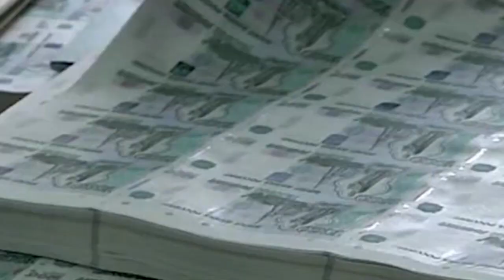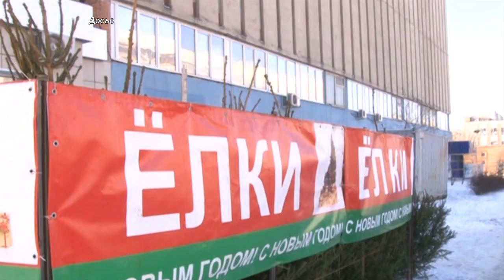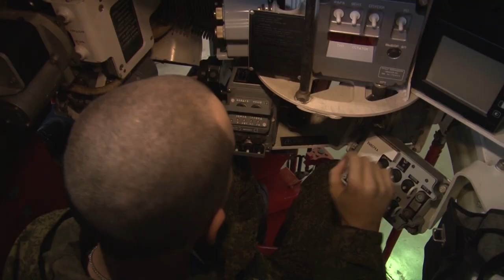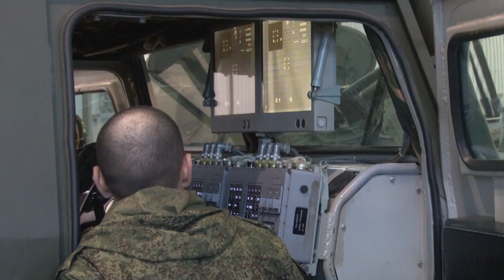Дневные новости от 23 ноября 2018 года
Три человека погибли на пожаре в тульской деревне Барсуки. Жилой дом, два сарая и автомобиль загорелись на улице Железнодорожной. На месте происшествия работали шесть пожарных расчетов. Огонь уничтожил дом, автомобиль, деревянный сарай. Напомню, только вчера смертельный пожар произошел в доме по Гарнизонному проезду Тулы. Он унес жизни четверых детей. По факту происшествия возбуждено уголовное дело. Расследование находится на контроле прокурора и губернатора Тульской области.

Рост цен на популярные продукты питания в регионе произойдет уже в начале следующего года. Эксперты Аналитического центра при правительстве России прогнозируют, что наиболее востребованные товары подорожают в диапазоне от 4 до 10%. Это значительно превышает прогнозируемую инфляцию. Так молоко и хлеб вырастут в цене на 6 %, свинина и яйца — на 4. Отмечается, что в данные оценки не включены перепады цен на сырье, рост зарплат и колебания прибылей компаний.

Внешнеторговый оборот между Тульской областью и США превысил 320 миллионов долларов. Только за последние девять месяцев было привлечено около 100 миллиардов рублей инвестиций, что на 24% больше, чем за аналогичный период прошлого года. Об этом стало известно на встречи председателя правительства региона Валерия Шерина с членами Американской торговой палаты. Организация представляет интересы порядка 500 компаний.

Строительство полигона твердых коммунальных отходов начнется в Туле уже в декабре этого года. Работой займется региональный оператор «Хартия». Первую очередь объекта планируется ввести в эксплуатацию в третьем квартале следующего года. Об этом стало известно на заседании правительства региона. Кроме того, в УзлОвском районе предусмотрено строительство комплекса по обработке, утилизации и размещению отходов.

Уже к концу этой недели на площади Ленина должен завершиться монтаж главной новогодней елки, а в первых числах декабря там же заработает Губернский каток. Подготовка к предстоящим праздникам ведется по всему городу. Украшениям уделяется особое внимание, ведь в этом году Тула несет почетное звание Новогодней столицы России. 7-го декабря будет дан официальный старт праздничным мероприятиям. Подробнее о них расскажет Ольга Чигинцева.

В воскресенье 25 ноября тульский «Арсенал» проведет первый матч под руководством нового главного тренера. Им после ухода Олега Кононова в стал Игорь Черевченко. Игра с «Краснодаром» станет для «канониров» гостевой. «Краснодар» один из лидеров нынешнего сезона, южане идут на втором месте. Хотя отмечу, что дома команда Мурада Мусаева играет нестабильно.